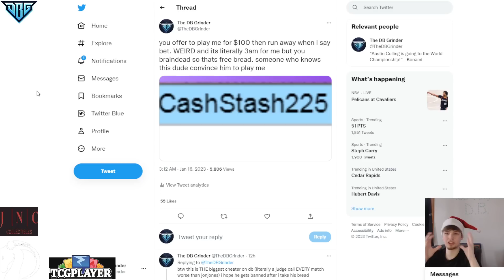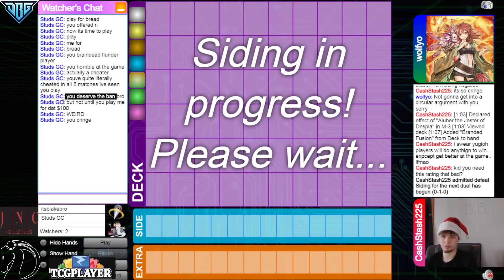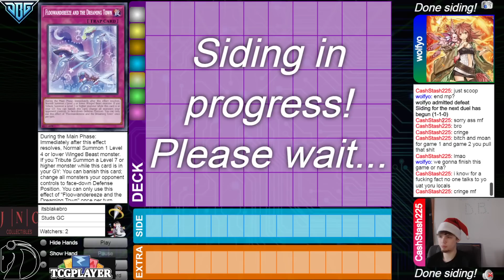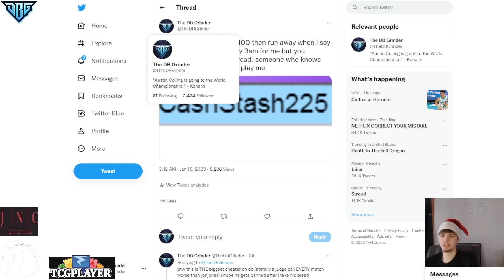CashStash225 The BIGGEST CHEATER on DuelingBook Currently